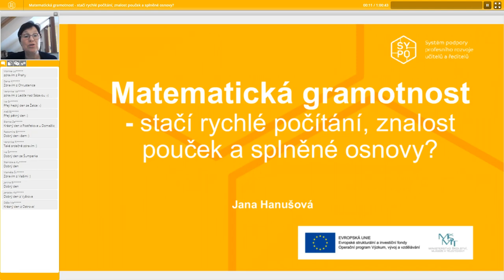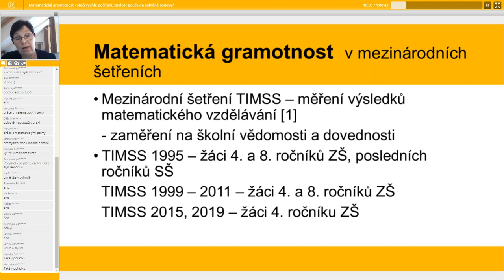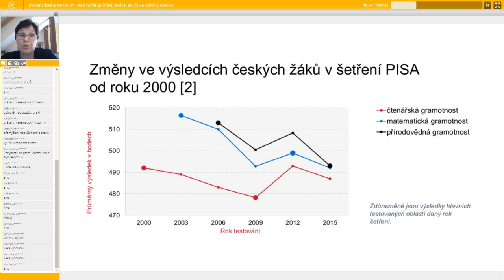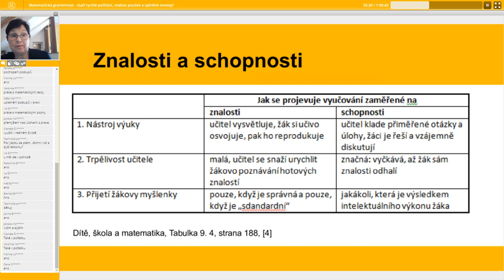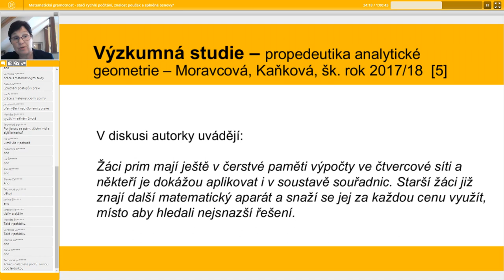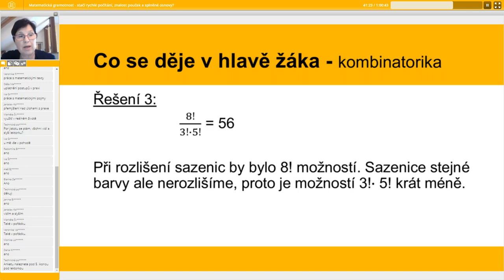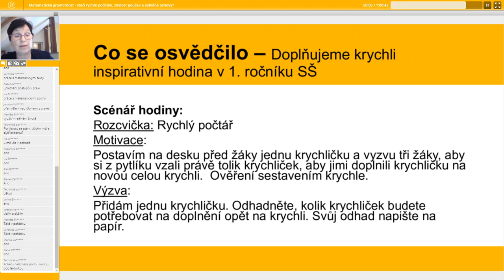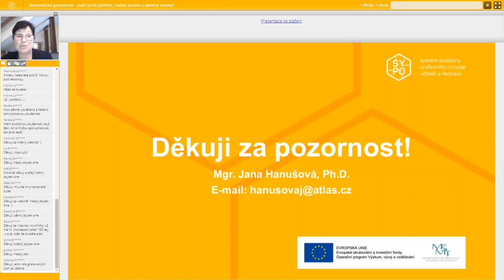MAT - Matematická gramotnost: stačí rychlé počítání, znalost pouček a splněné osnovy? - J. Hanušová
Lektor: Mgr. Jana Hanušová

Na webináři se společně zamyslíme nad tím, co rozumíme matematickou gramotností a jak se daří rozvíjet ji na střední škole. Seznámíme se s definicí matematické gramotnosti, podle které jsou koncipovány mezinárodní srovnávací testy PISA pro žáky devátých ročníků. Uvedeme rovněž vymezení tak zvané funkční matematické gramotnosti v rámci činnosti České školní inspekce. V této souvislosti zmíníme indikátory, které jsou v hodinách sledovány. Na konkrétních situacích z výuky budeme zvažovat, jak se daří matematickou gramotnost rozvíjet na středních školách. Zamyslíme se nad náměty na činnosti v hodinách, které umožňují přesunutí zodpovědnosti z učitele na žáka, zviditelňují myšlenkové pochody žáků. Uvedeme úlohy vhodné pro diferencovanou výuku.